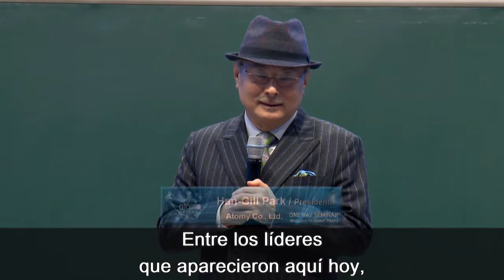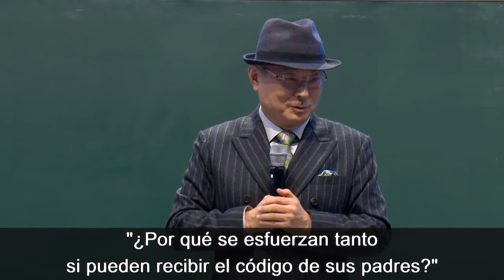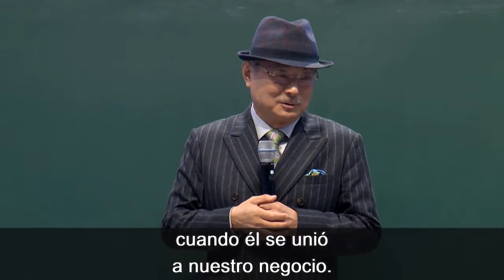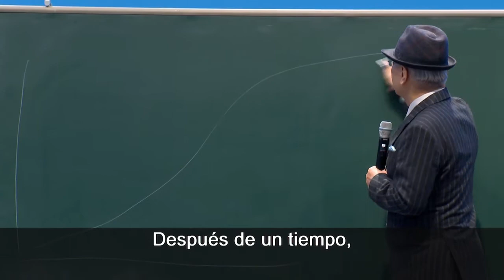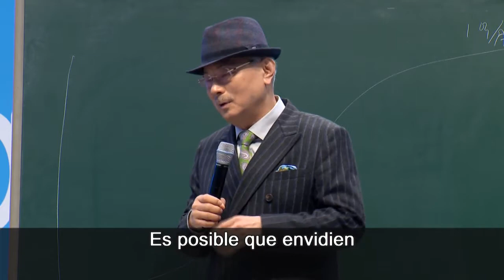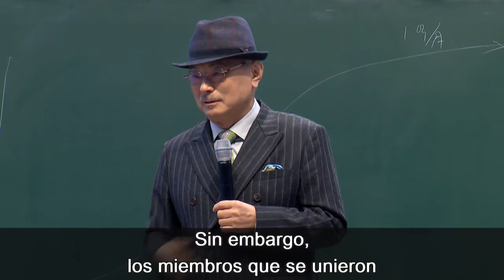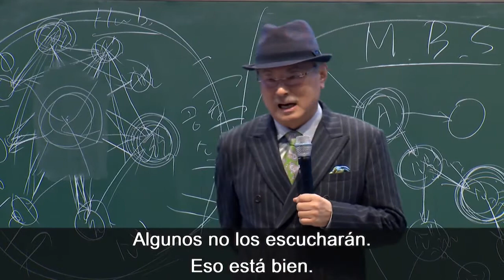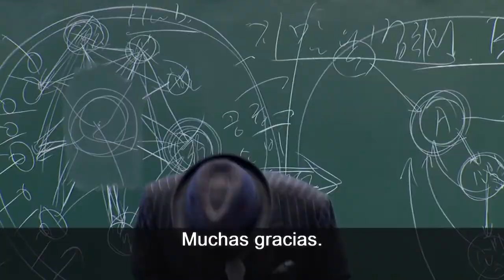Kickstart With Atomy In 2020 by CEO Park - Spanish